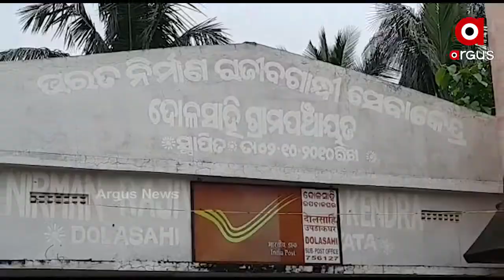ମରଣଯନ୍ତା ପାଲଟିଛି ରାସ୍ତା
ରାଜ୍ୟ ସରକାର ରାସ୍ତା ନିର୍ମାଣ ପାଇଁ ଯୋଜନା ଉପରେ ଯୋଜନା କରୁଛନ୍ତି । ଆମ ଦେଶକୁ ସ୍ୱାଧୀନତାର 74 ବର୍ଷ ବିତି ଯାଇଥିଲେ ମଧ୍ୟ ପାଳିଆ ଠାରୁ ଗାଜିପୁରକୁ ସଂଯୋଗ କରୁଥିବା ମୁଖ୍ୟ ଛକ ରାସ୍ତାଟି ଏବେ ଶୋଚନୀୟ ହୋଇପଡିଛି । ଏହି ମୁଖ୍ୟ ରାସ୍ତାକୁ ଭଦ୍ରକ - ଧାମରା ରେଳପଥ ଦୁଇ ଭାଗରେ ବିଭକ୍ତ କରିଛି । ତେବେ ଏହି ରାସ୍ତା ପାଇଁ ଗ୍ରାମବାସୀମାନେ ବାରମ୍ବାର ଜିଲ୍ଲା ପ୍ରଶାସନ, ସ୍ଥାନୀୟ ସରପଞ୍ଚ ଓ ଧାମରା କତୃପକ୍ଷ ଜଣାଇଥିଲେ ମଧ୍ୟ କେହି ଶୁଣୁ ନାହାନ୍ତି ବୋଲି ସ୍ଥାନୀୟ ଗ୍ରାମବାସୀମାନେ ଅଭିଯୋଗ କରିଛନ୍ତି .